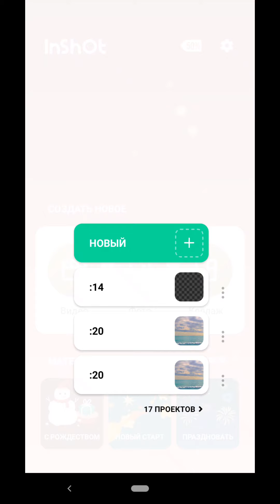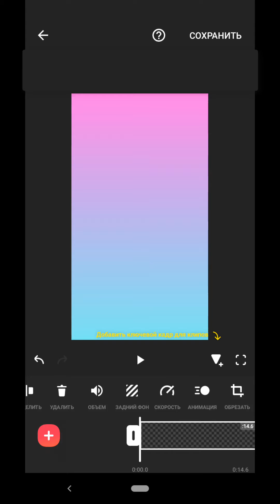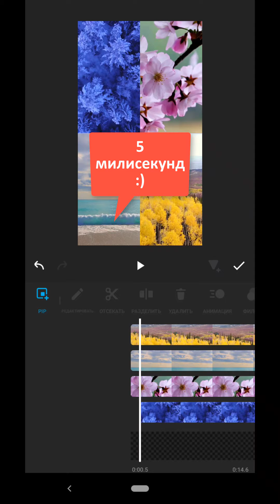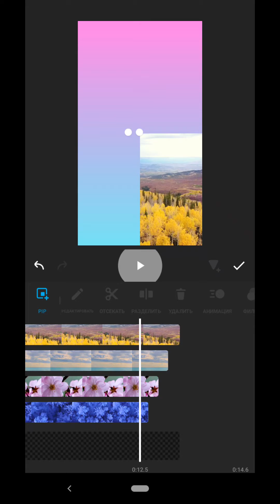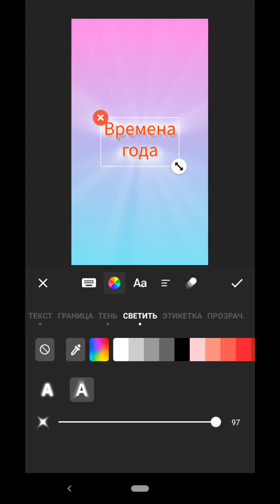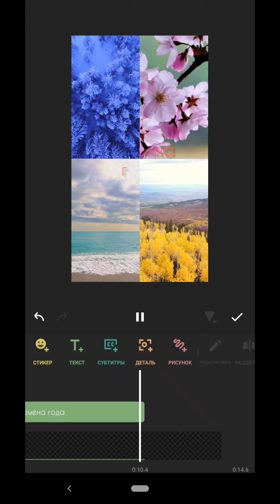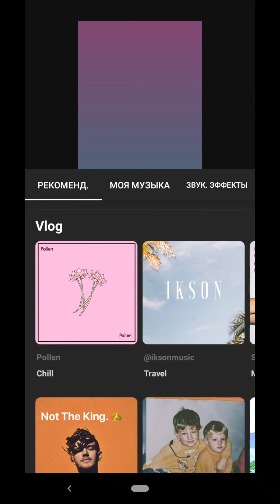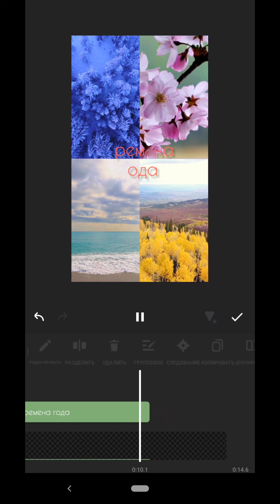Видео Коллаж в Иншот | InShot монтаж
Как сделать видео коллаж в inshot?
В редакторе InShot можно легко создать коллаж из видео, также можно делать поздравительные видео открытки, благодаря функции PIP, (inshot pip effect), обо всем по порядку в этом видео.
0:00 начало ;
00:21 загружаем фон для коллажа - это может бить как фото, так и видео;
00:51 как убрать водяной знак inshot ;
01:01 как поменять цвет заднего фона в иншот ;
01:17 InShot PIP tool как пользоваться ;
02:06 как сделать видео в кружочке, например, для сторис инстаграм ; функция "маска" для видео в иншот ;
02:40 как сделать коллаж из 4 видео ;
03:06 как сделать видео с задержкой ;
03:41 как обрезать видео в иншот ;
03:53 как замедлить видео в иншот ;
04:43 эффект появления и исчезания видео ;
05:50 как добавить текст на видео в иншот ; анимация текста в inshot ;
07:52 как добавить музыку в приложении inshot ;
08:37 как добавить стикер на видео ;
09:49 сохраняем готовое видео на телефон.